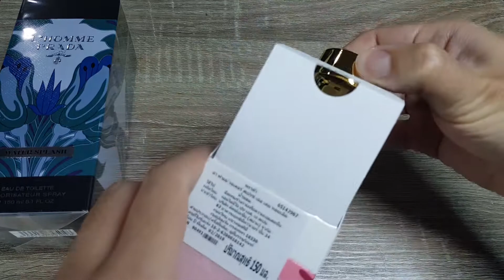Prada La Femme Water Splash Unboxing